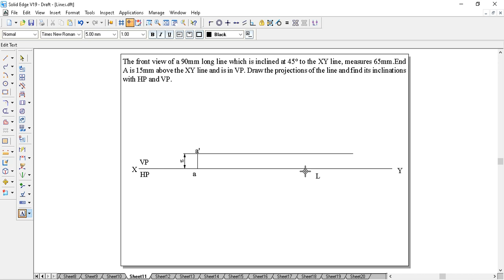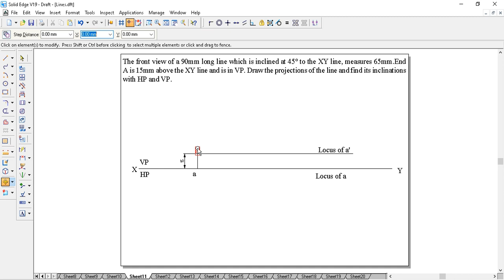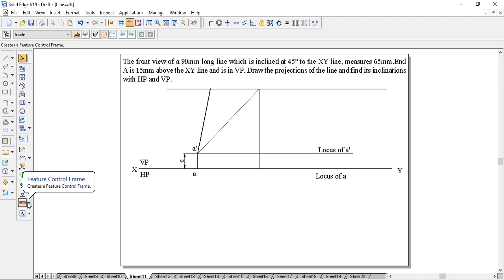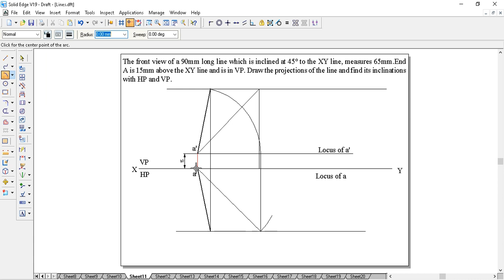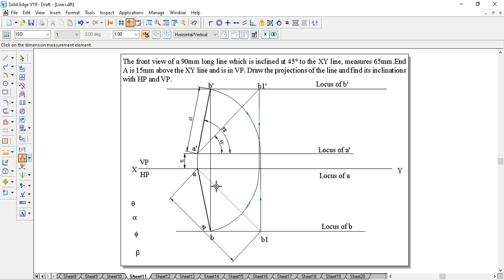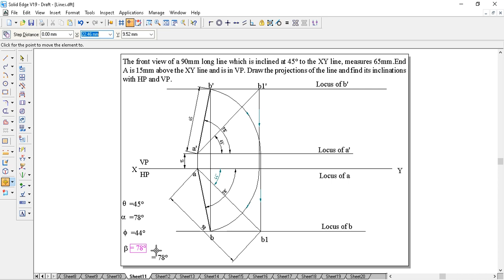PLANES LINE problem 11